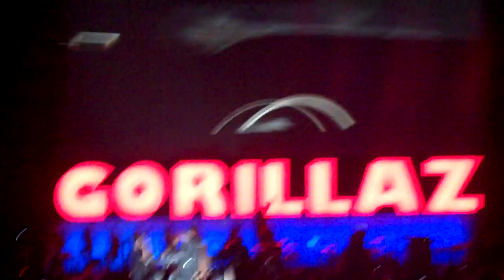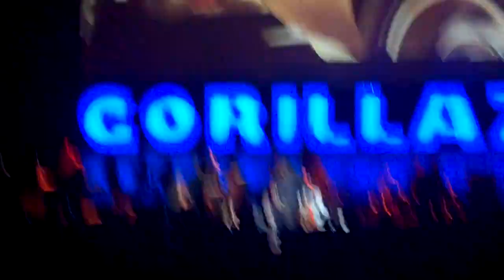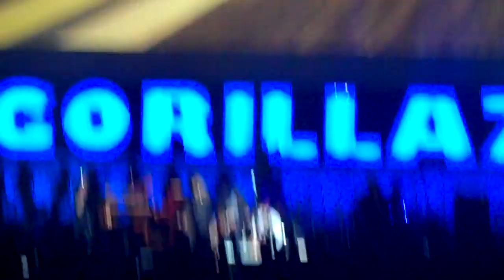Gorillaz - Stylo live in Phoenix, AZ